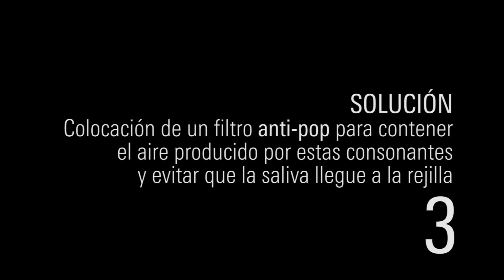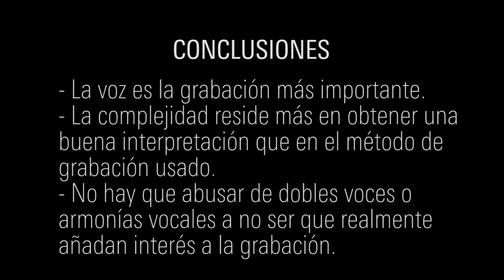Sesión 4 - Grabación de la voz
Cuarta sesión correspondiente a la grabación de voz.

Esta serie de vídeos forman parte del Trabajo Fin de Grado "Estudio de grabación amateur: posibilidades, limitaciones y resultados", realizado en la E.U. Politécnica de Cuenca.

Autor del trabajo, guión, montaje y cantante: José Luis Palacios
Cámara: Carlos Bueno